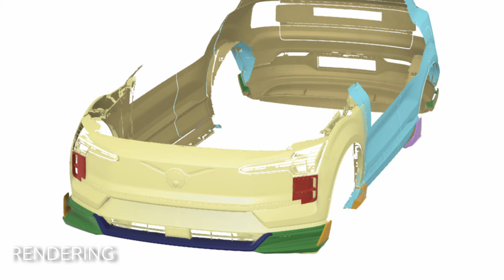HEICO SPORTIV - From Sketch to product. Bodykit Volvo EX30.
Sketches - Scanning - CAD - Rendering - Release. Experience the individual product development steps of the new body kit for the Volvo EX30 in fast-forward.